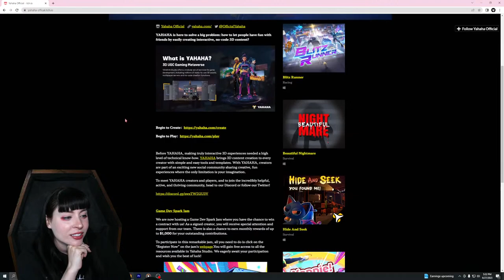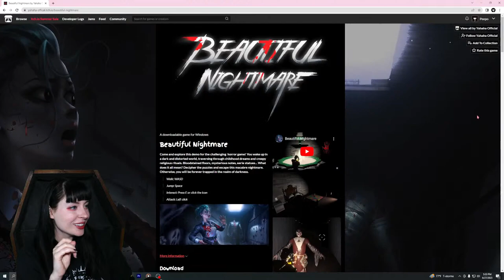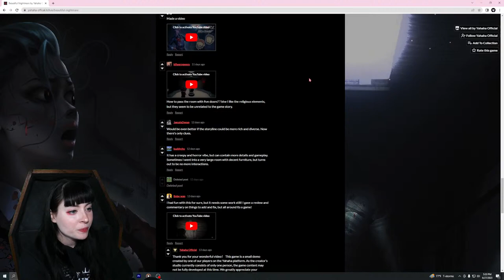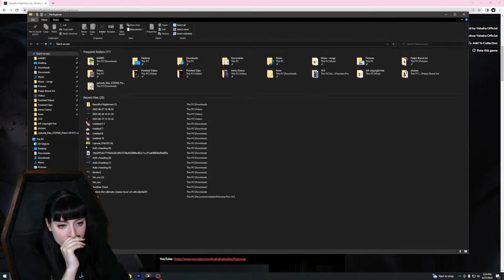I Was TRICKED Into Playing This (Flash Warning) - Beautiful Nightmare (Gameplay)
BEAUTIFUL NIGHTMARE INDIE HORROR FPS